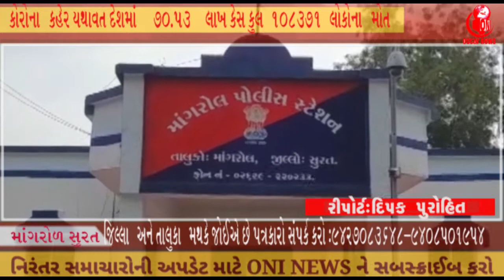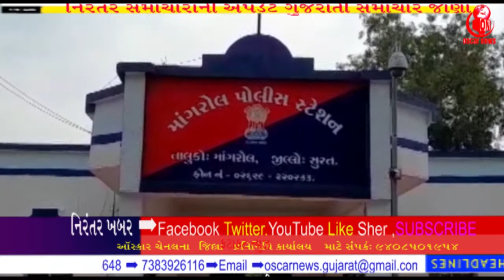સુરત જિલ્લા ભાજપના મહામંત્રીના ઘરે તસ્કરો દોઢ લાખ રોકડા અને સોનાના ઘરેણાની થયેલી ચોરી. OscarNews